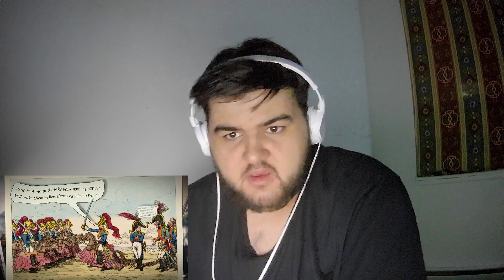CANADIAN REACTS - Napoleon 1813: The Road to Leipzig - REACTION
Today, we are back with yet, another napoleon video I hope you enjoy it.